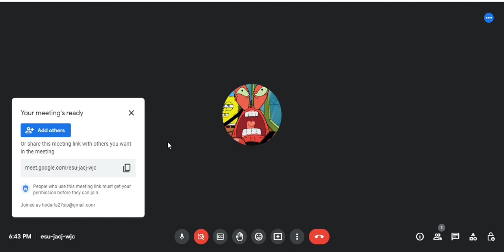or type the meet code : esu-jacj-wjc